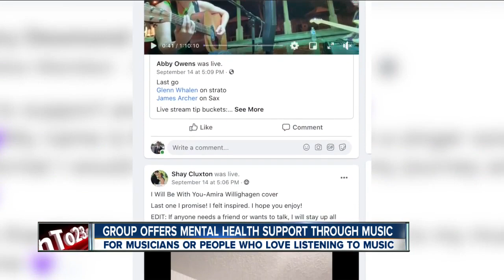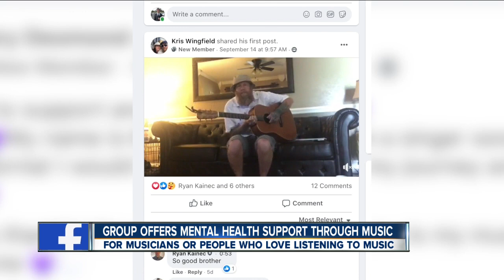Group offers mental health support virtually through music